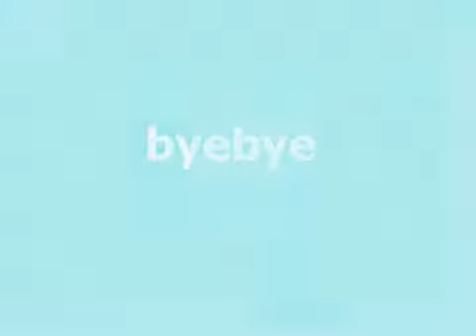Bye Bye Sea